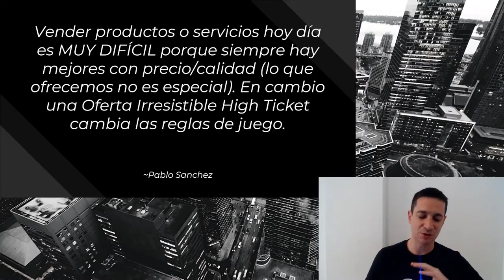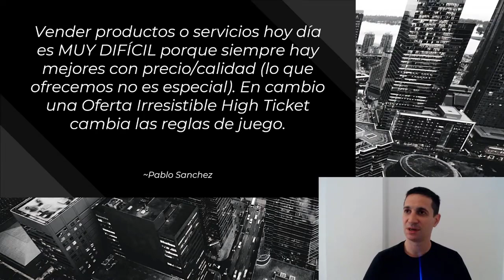Deja de Vender Productos y/o Servicios y haz esto...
Si estás buscando aumentar las ventas desbloqueando tu mente, te invitamos al Mastermind Empresarial de Ventas

Cuando la mayoría quiere vender productos o servicios, falla en el intento.

¿Tienes Preguntas Que Quieres Que te Responda sobre Negocios, Marketing o Ventas? Cada semana estaré respondiendo TUS preguntas en mi serie Pregúntale a Pablo y eligiré las MEJORES preguntas que reciba en estas 3 categorías. Déjame tu comentario debajo para participar. 👇 _______________________________________________________________________________________________👇
SUBSCRIBETE AL CANAL DE PABLO SANCHEZ AHORA 👇

Pablo Sanchez es Ingeniero, MBA, Autor, Coach, Conferencista y Empresario. Se ha especializado en liderazgo, negociación y comportamiento humano.

Es conocido internacionalmente por ayudar a vendedores y dueños de negocio a aumentar sus ingresos por medio de Marketing Digital y Ventas, a través de la Universidad del Futuro.

Ha entrenado a miles de vendedores de cientos de industrias diferentes de América Latina y Europa por medio de programas gratuitos y de pago.

Ha escrito libros leídos por cientos de personas. Entre ellos Como conseguir clientes en tiempos
de crisis y también los 7 secretos del emprendedor digital exitoso del siglo XXI.

Su misión es impactar e inspirar a un millón de personas por medio de sus conocimientos para llevar abundancia a un mundo carente de ella.

Sus alumnos han generado cientos de miles de dólares en ventas utilizando sus métodos.

Si quieres un método real para dominar tus finanzas, entonces aprende de Pablo.

Por favor, comprenda que ver los videos de Pablo o inscribirse en sus programas no significa que obtendrá resultados cercanos a lo que él ha obtenido (o hacer cualquier cosa en ese sentido).

Lleva más de 8 años en el negocio y sus resultados no son los típicos.

La mayoría de las personas que ven sus videos o se inscriben en sus programas obtienen el "cómo", pero no toman acción con la información. Pablo solo comparte lo que le ha funcionado a él y a sus alumnos.

Sus resultados dependen de muchos factores ... que incluyen, entre otros, su capacidad para trabajar duro, comprometerse y hacer lo que sea necesario.

Entrar en cualquier negocio implicará un nivel de riesgo, así como un compromiso y acción masiva. Si no estás dispuesto a aceptar eso, NO MIRES LOS VIDEOS DE PABLO NI TE REGISTRES EN ALGUNO DE SUS PROGRAMAS.

Este video es acerca de dejar de vender productos y servicios y hacer algo diferente.